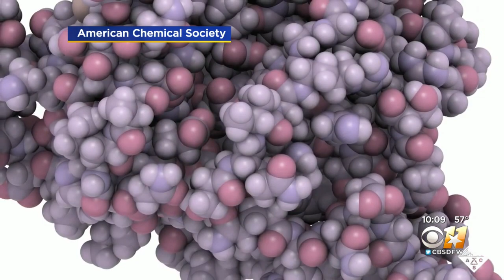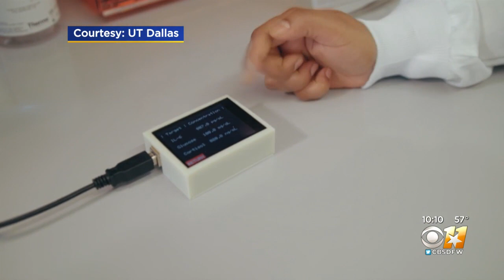New Device Could Help Doctors Head Off One Of Deadliest Complications Of COVID-19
Brooke Katz reports on a wearable device being worked on.